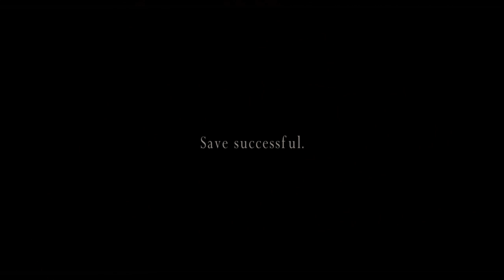resident evil 4 walkthrough game play / biohazard 4 leon